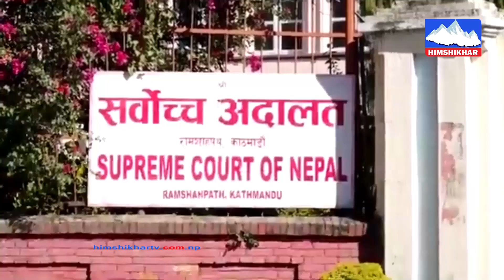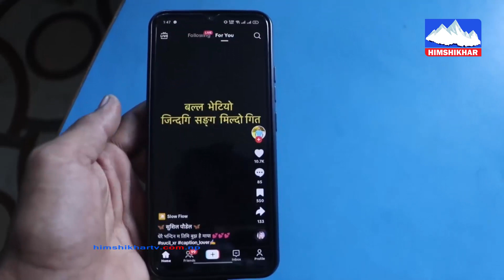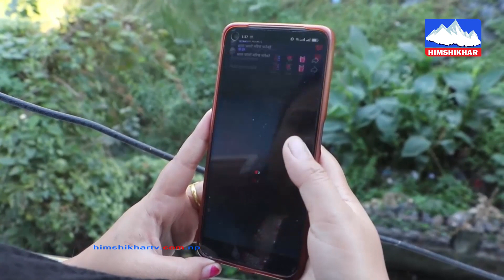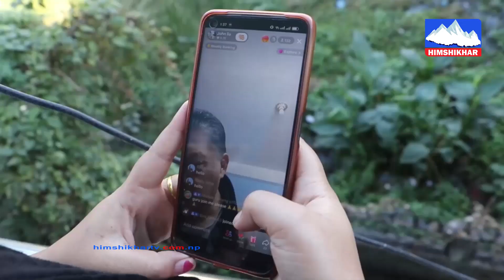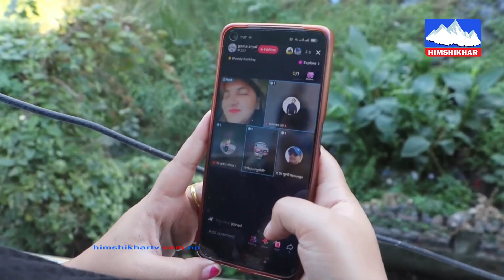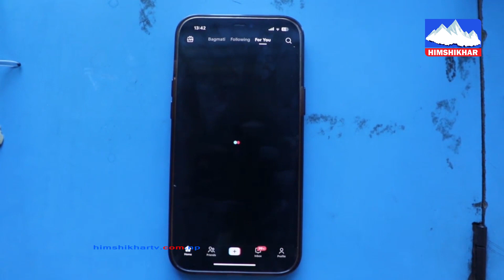सामाजीक संजाल टिकटक बन्द गर्ने सरकारको निर्णय चर्चामा, पक्ष र विपक्षमा सर्वसाधरणदेखी सदन सम्म बहस ।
सामाजीक संजाल टिकटक बन्द गर्ने सरकारको निर्णय चर्चामा, पक्ष र विपक्षमा सर्वसाधरणदेखी सदन सम्म बहस, सर्बोच्चद्धारा कारण देखाउ आदेश ।